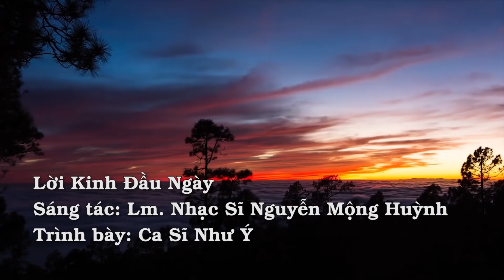Tin Vui: Đức Thánh Cha đã xuất viện về lại Vatican, chúc mừng Tân Tổng Phục Vụ Dòng Phanxicô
00:00:00 Đài Hiệu
00:00:21 Giới thiệu chương trình
00:00:39 Thông báo về tình trạng sức khoẻ của Đức Thánh Cha tối thứ Tư 14/7
00:01:32 Điện văn của Đức Thánh Cha gởi Cha Massimo Fusarelli, Tân Tổng Quyền Dòng Anh Em Hèn Mọn
00:04:03 Điện văn của Đức Thánh Cha gởi Sứ thần Tòa Thánh tại Iraq
00:05:44 Thánh Ca
00:10:33 Kết thúc
00:10:55 Closing Credits